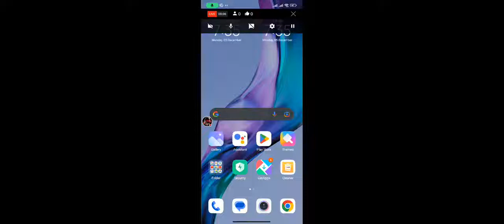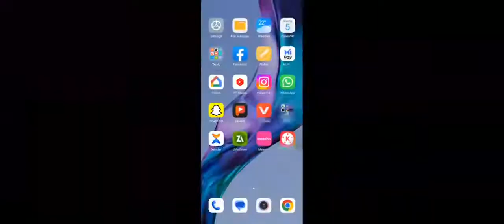8 BP Hamari I'd se poore coin le liye gaye 😭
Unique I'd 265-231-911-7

Other popular games:
PUBG Mobile
Garena Free Fire
Among Us
Call of Duty Mobile
Fall Guys
Fortnite
Roblox
Minecraft